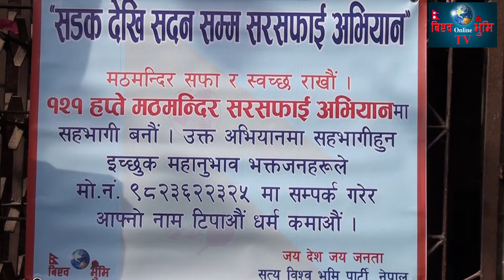धार्मिक सम्पदाय बचाउनु तपाईं हामाे कर्तव्य जिम्मेवारी हाे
याे अवियान हामाे मात्र नभएर तपाईं काे पनि हाे सबै मिलिजुलि सुन्दर शान्त बनाउ भाबिसन्तति काे लागि रामाे संस्कार रामाे वातावरण बनाउनु ।